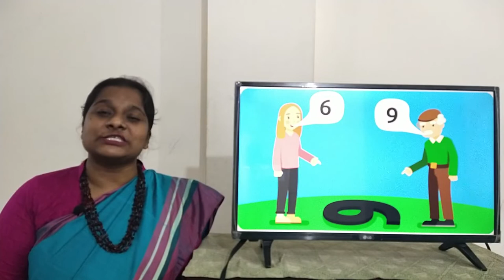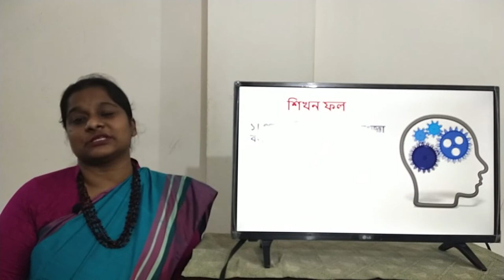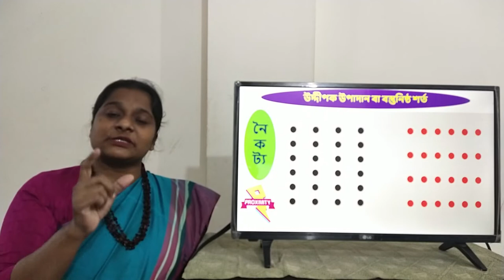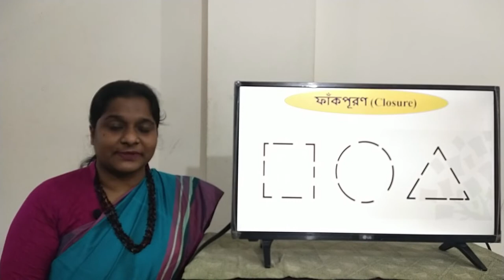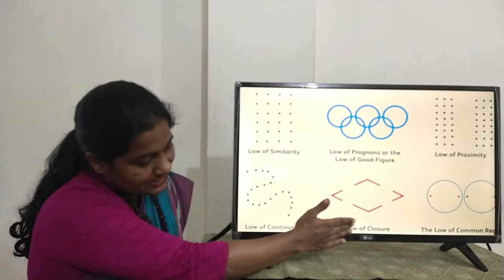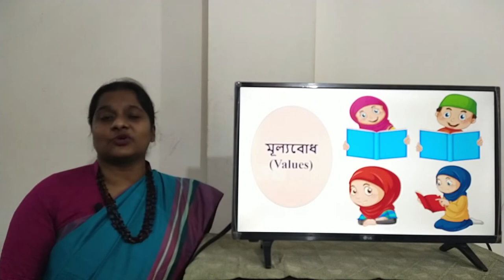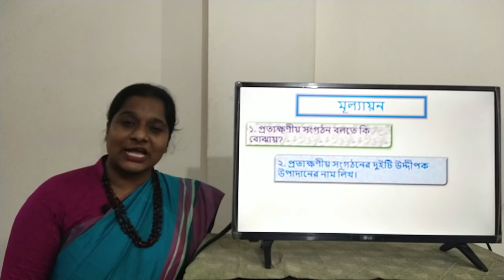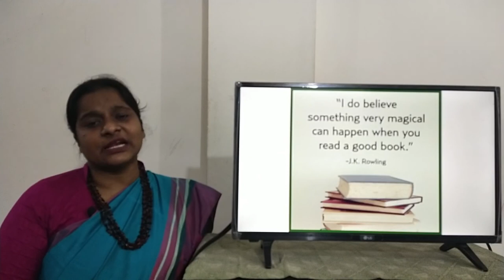Psychology 1st PaperChapter: 6 (Sensation & Perception)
Topic: Perceptual Organization; Class no: 03